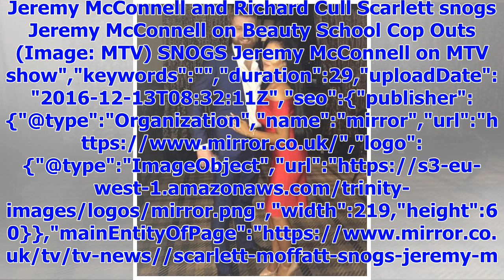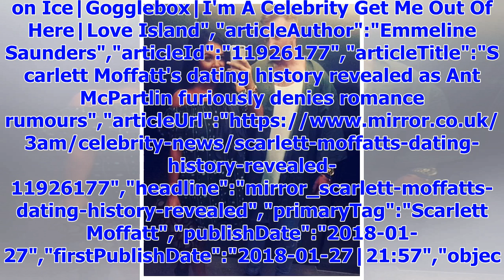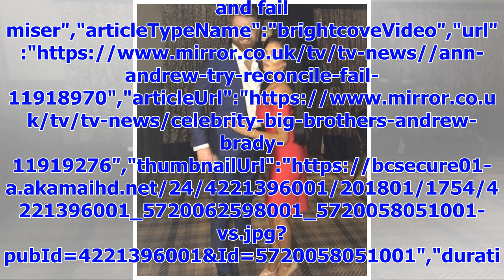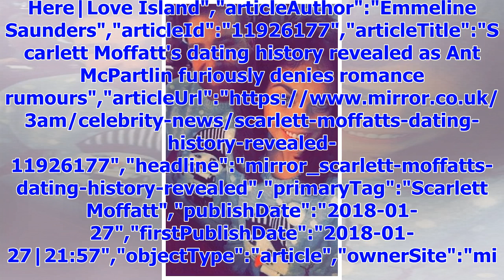[Breaking News]The past dating Scarlett Moffatt revealed as Ant McPartlin denies rumors of romance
Scarlett Moffatt is the northern lass done good - the Googlebox star who shot to fame after winning ...